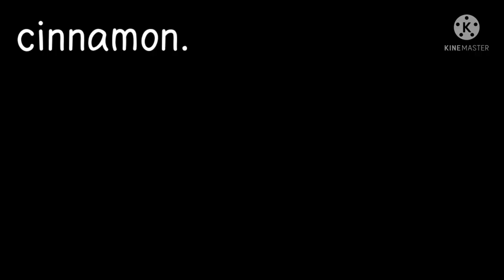5 Puzzles for kids.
Puzzles is an interesting way for to educate to children.
Lets Increase some General Knowledge of Kids by Nice and Interesting Puzzles. 5 Puzzles for kids.